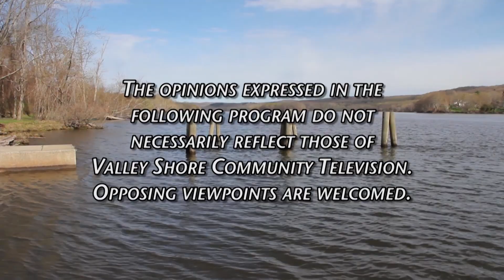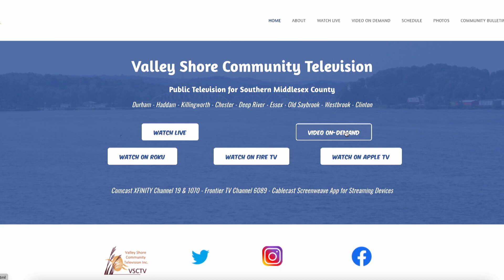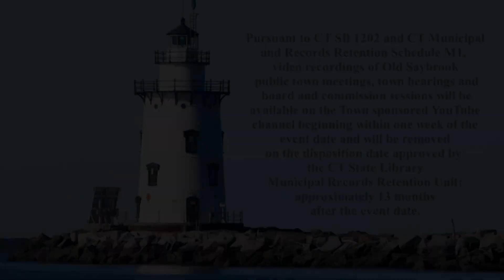Pete Mezzetti Show - River Valley Transit June 2024